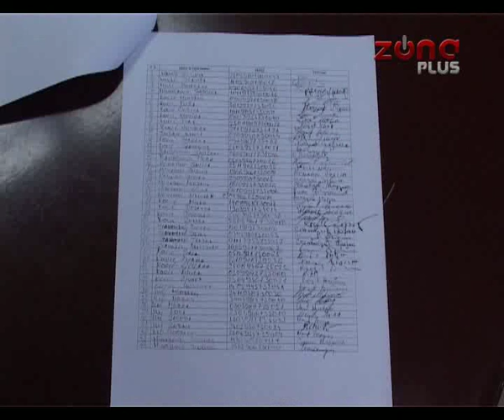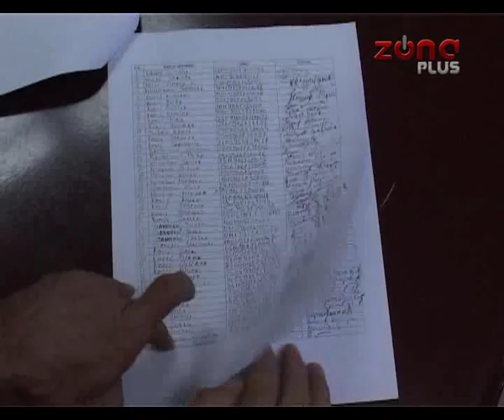MEŠTANI ČAMURLIJE NEZADOVOLJNI PLANOM URBANISTA